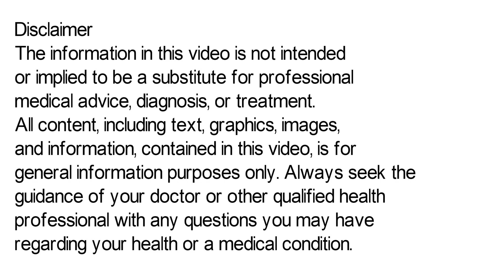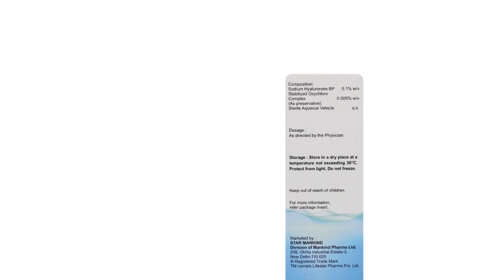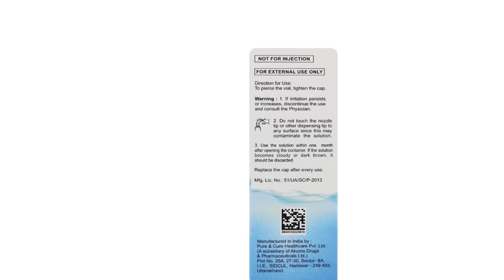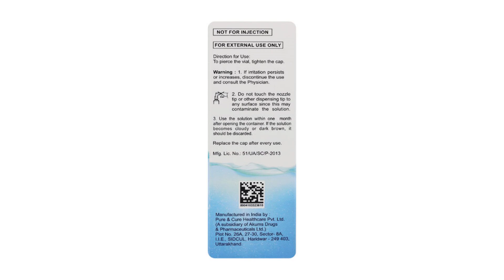Lubimoist Eye Drop Uses & Side Effects | Lubimoist Eye Drop Ke Fayde Aur Nuksan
lubimoist eye drop uses & side effects | lubimoist eye drop ke fayde aur nuksan | how to use lubimoist eye drop. in this video, we will discuss what are the uses and benefits of lubimoist eye drop. How to use lubimoist eye drop. We will also discuss what are the side effects of lubimoist eye drop. Watch the complete video for detailed review of lubimoist eye drop in hindi.